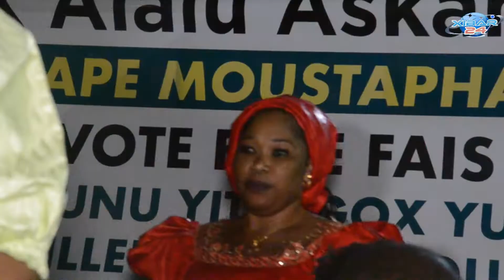Meeting à Mbacke :Le sévère réquisitoire de Moustapha Diop contre Abdou M Ndao et Gallo Ba